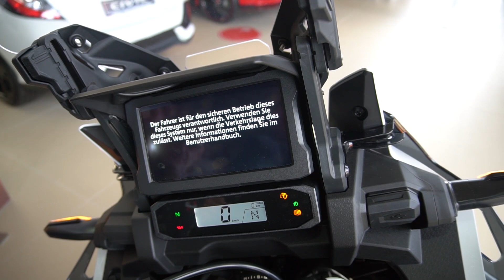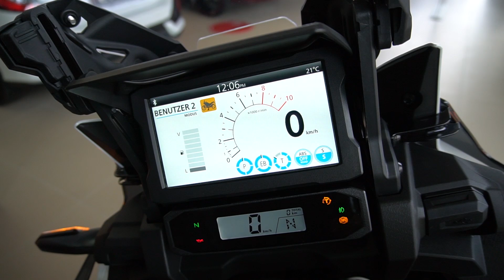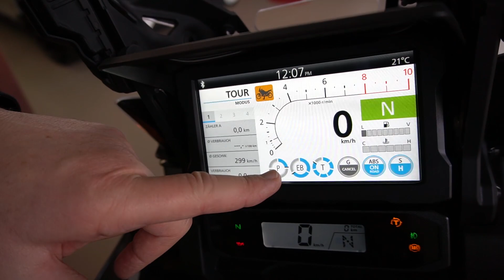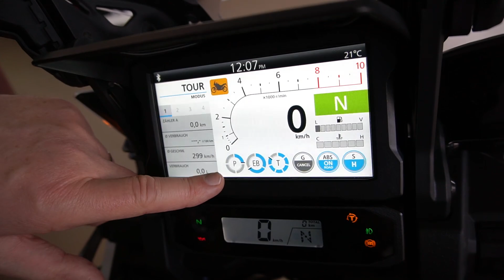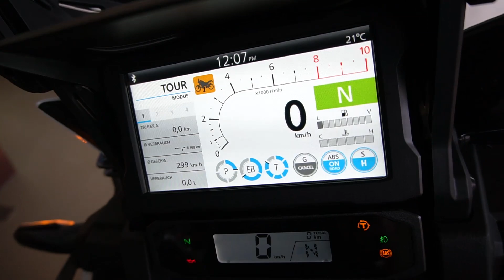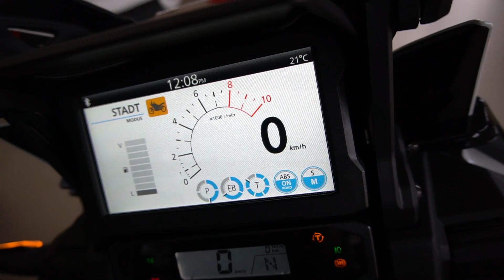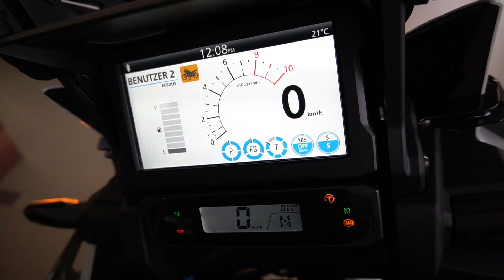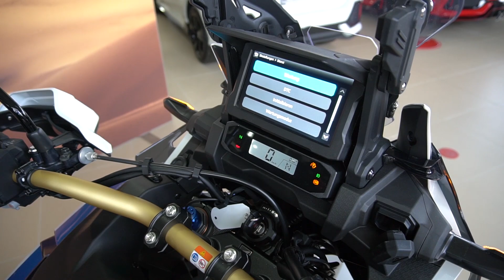ZUBEHÖR VOLL VOLL HONDA AFRICA Twin 2020 GELÄNDEMOTORRAD - Review, Test, Erfahrungsbericht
Zeit, wirklich frei zu sein und den Bodenkontakt der Reifen zu spüren, die für Ihr Abenteuer den nötigen Grip bieten. Das Motorrad unter Ihnen ist ein Werkzeug, Ihr Werkzeug. Zusammen sind Sie eine Einheit. Das ist die Africa Twin. Einzigartig geworden auf unzähligen Kilometern. Für die Fahrt Ihres Lebens.
Im Video erfahrt ihr alles über die Honda Africa Twin.

Standort Rehlingen-Siersburg
An der Windmühle 7
66780 Rehlingen-Siersburg
Fon 0 68 35 / 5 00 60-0

Standort Saarbrücken
Kurt-Schumacher-Straße 23
66130 Saarbrücken